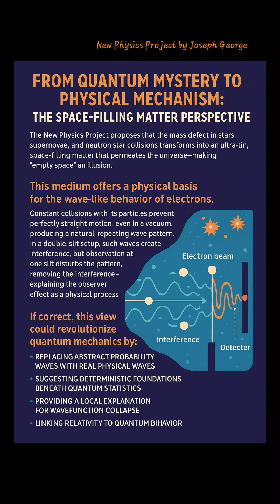From Quantum Mystery to Physical Mechanism: A Space-Filling Matter Alternative to Quantum Mechanics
The New Physics Project proposes a radical alternative to the quantum mechanical view of the electron’s wave nature. It begins with a striking premise: the mass defect generated in stars, supernovae, and neutron star collisions is explosively converted into an ultra-thin, space-filling matter that permeates the entire universe. If correct, “empty space” is a myth—every point in space is saturated with this invisible medium.

This medium offers a concrete, physical mechanism for electron wave behavior—without invoking the abstract mathematical wavefunction of quantum theory. As electrons travel, they continually interact with particles of the space-filling matter, making perfectly straight motion impossible. Even in a perfect vacuum, an accelerated electron’s trajectory is subtly curved by these interactions, naturally producing a wave-like path.

When electrons are accelerated under a constant voltage, they encounter the same interaction patterns within the medium and follow identical repeating curves. Traced individually, each electron’s path would reveal a clean sinusoidal form. This built-in wave-like propagation, not quantum probability, explains why electron beams passing through a double-slit create interference patterns—just like water or light waves.

Placing a detector at one slit physically disturbs the medium and disrupts the identical-path condition. The interference pattern vanishes—not due to a mystical “collapse” of a wavefunction, but because measurement changes the local medium, altering electron paths.

How This Model Replaces the Quantum Description

1. From Probability to Physicality
Quantum mechanics treats the wave as a probability distribution. Here, the wave is real—arising from mechanical interactions with a universal medium.

2. Determinism Beneath Apparent Randomness
Quantum events appear random because electron–medium interactions are complex, not because nature is fundamentally indeterminate.

3. A Physical Observer Effect
Measurement is not an abstract collapse but a disturbance in the medium, changing electron motion.

4. Relativity–Quantum Link
Since the medium originates from extreme astrophysical events, it bridges cosmic phenomena with subatomic behavior.

5. Technological Potential
Understanding the medium could enable control over electron motion, leading to breakthroughs in materials science, quantum devices, and precision instruments.

In this view, the electron’s wave nature is no longer a “quantum mystery” but the inevitable consequence of moving through a universal medium—a shift as decisive as replacing the abstract caloric theory of heat with the concrete kinetic theory of molecules.